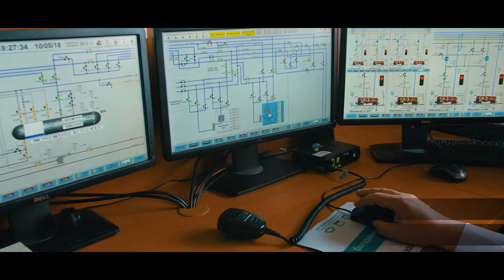POLSKI GAZ S.A. - Terminal przeładunkowy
Polski Gaz S.A. jest dystrybutorem gazu płynnego: propanu i butanu. Dzięki szerokiej sieci dystrybucyjno-sprzedażowej, własnemu terminalowi gazowemu w Sosnowcu, naszym profesjonalnym przedstawicielom handlowym oraz wieloletniemu doświadczeniu na krajowym rynku gazowym, dostarczamy gaz na terenie całego kraju, zawsze na czas i na dogodnych dla naszego klienta warunkach.